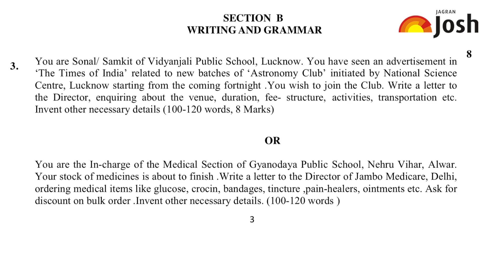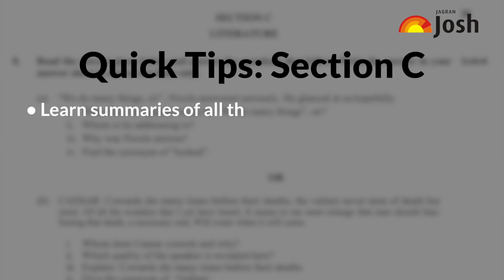CBSE 10th English Board Exam 2019: Last Minute Preparation Tips, Important Resources & More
Check important resources (Syllabus, Sample Papers, Topper's Answer Sheet) & lat minute preparation tips for preparation of CBSE Class_10 English Board Exam 2019. This paper is scheduled to be held on 23rd March 2019 (English Communicative and English Language & Literature) from 10:30 AM to 01:30 PM. Students preparing for CBSE Board Exams 2019. Watch the complete video and prepare for CBSE Class 10 English Paper 2019.

► Check more videos for the preparation of CBSE Board Exams 2019 (by JagranJosh

⇒ Video1: How to use CBSE Sample Paper & Marking Scheme to Score 100% Marks in upcoming CBSE Board Exam 2019

⇒ Video: CBSE 10th +Social Science+ Board Exam 2019: Chapter-wise Weightage, Important Diagrams, Topics

⇒ Video: CBSE Board Exam 2019: Check 3 Important Formats for Writing Good Answers

► Important resources for preparation of CBSE C

⇒ CBSE Class 10 English Board Exam 2019: Tips, Papers, Important Formats & More

⇒ CBSE Toppers' Answer Sheet or Check CBSE Model Answer Sheet (Scanned Copies)

⇒ CBSE Class 10 English Previous Years' Question Papers (2011 to 2018)

⇒ CBSE Board Exam 2018: Class 10 Question Papers and Marking Schemes of All Subjects